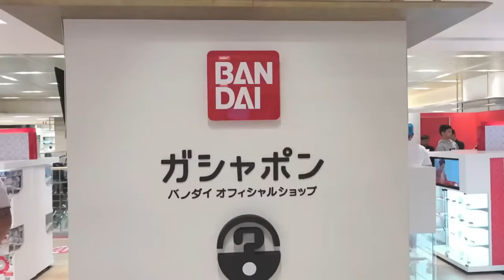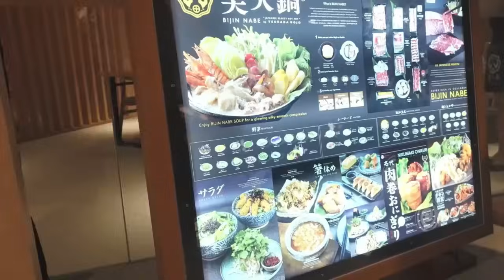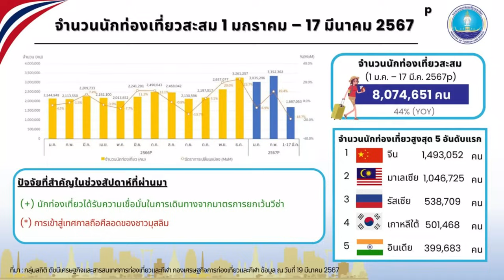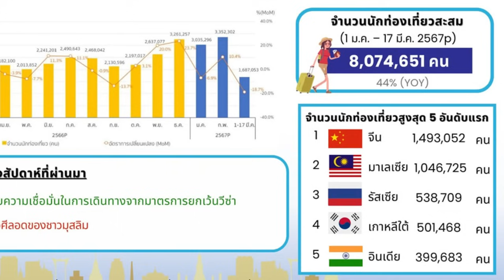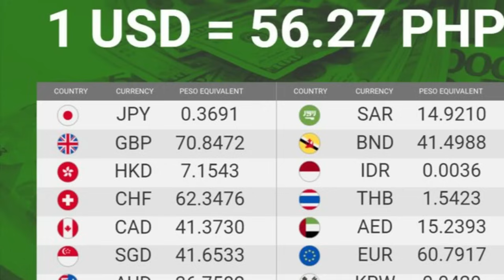日本人母娘の事件！マラテで強盗多発！セブの海では泳ぐな！NAIA T5！日本人逃亡犯！海外からGCash！【フィリピンニュース】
息を飲むほど美しいマングローブ林 in ボホール フィリピン  Batasan Island Bohol Philippines

 • Summer Smile – Silent Partner (No Cop...

Morning Sun by Roa

Sunny Island (VLOG) by Scandinavianz

 • Sunny Island (VLOG) – Scandinavianz (...

Happy Carnival by Alex-Productions